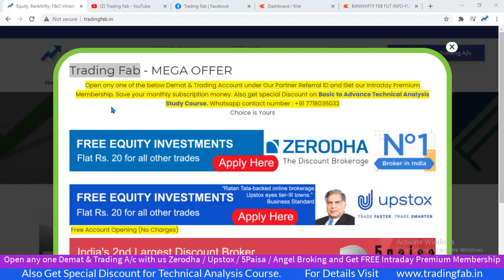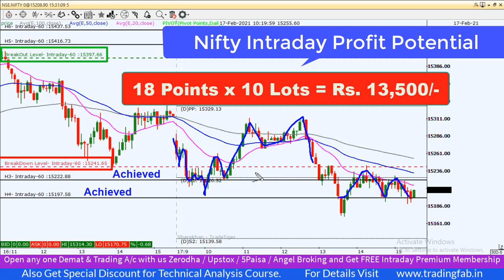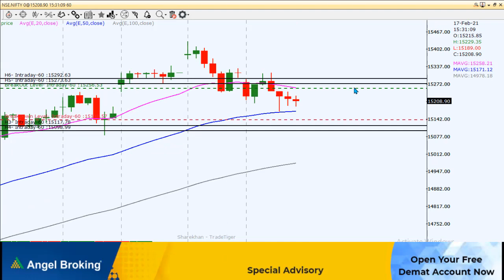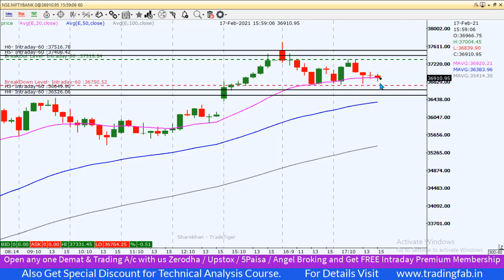Nifty & Banknifty Intraday Trading Levels 18 02 21 | Last Intraday Profit Potential Rs13,500/-